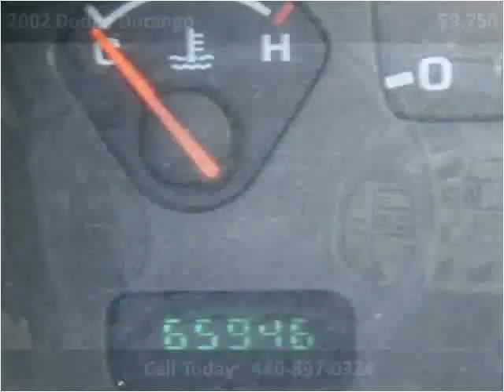2002 Dodge Durango Used Cars Bedford OH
This 2002 Dodge Durango is available from North Coast Auto.